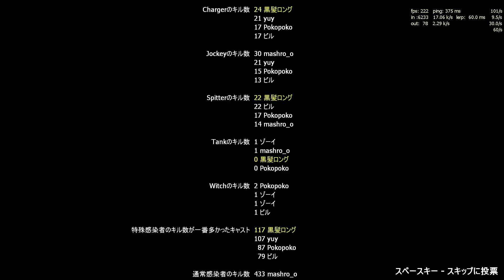Left 4 Dead 2 - Pitch Dark Mesa 20220715